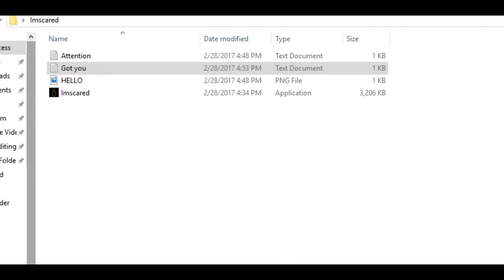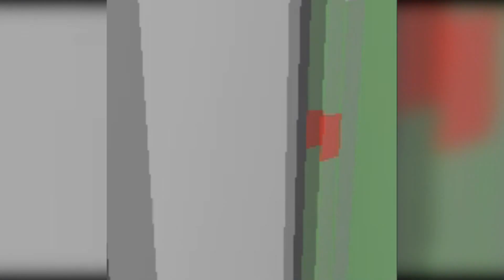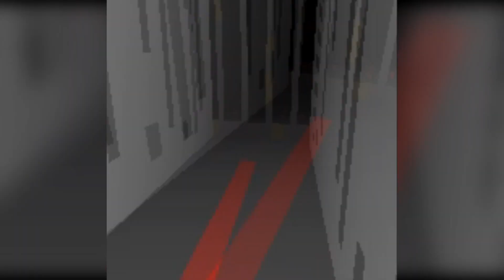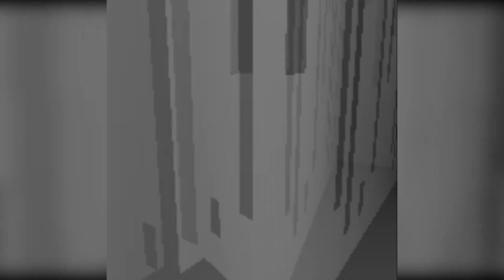Still A Bit - Imscared [HorrorGame] - (Part 2 of 2)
Still a weird game tho.